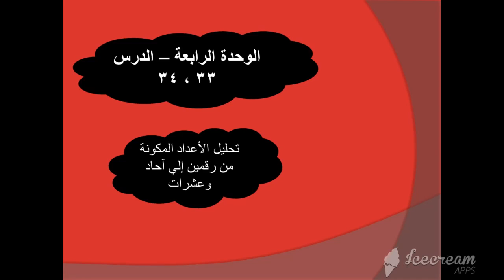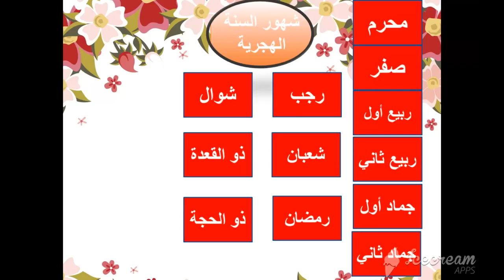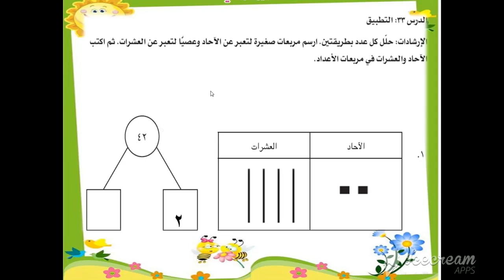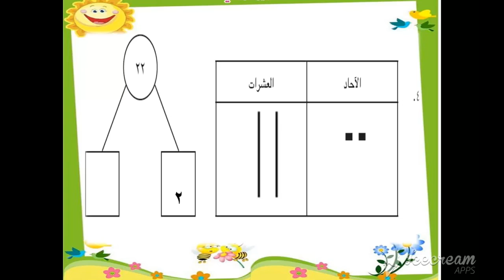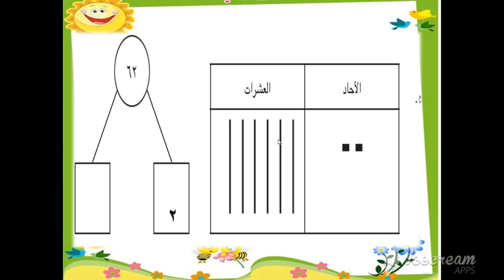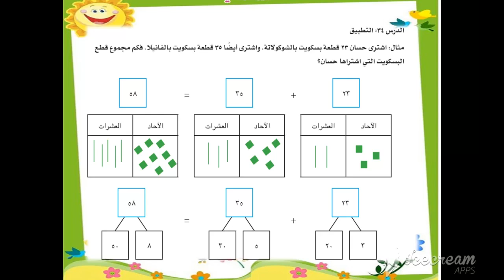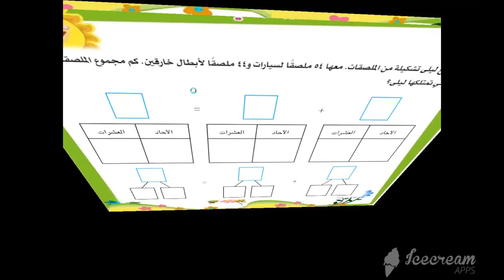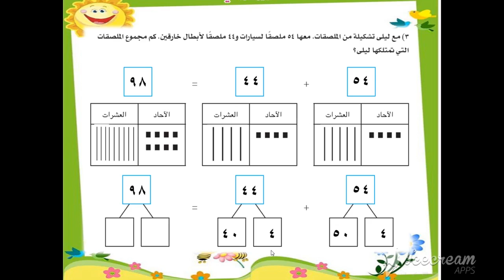الصف الثاني الابتدائي مادة الرياضيات الوحدة 4 الدروس 33 - 34 تحليل الأعداد إلي آحاد وعشرات